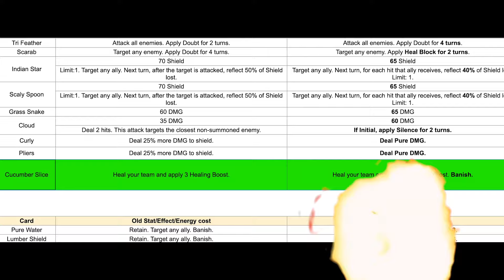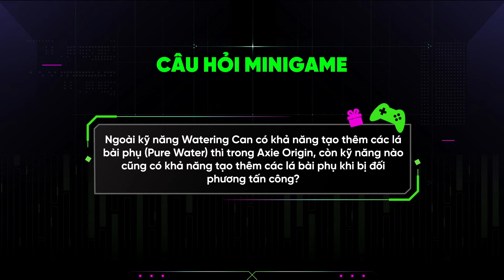Axie Origin V3 - Đội hình PHÒNG THỦ và HỒI MÁU - PLANT PLANT REP | GameFi Tutorials | Ancient8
Với những bạn nào thích lối chơi "nhây" với đối thủ thì đội hình PHÒNG THỦ HỒI MÁU - CÂY CÂY REP này sẽ là một sự lựa chọn không thể nào tuyệt vời hơn!

Cùng đón xem ngay video để hiểu hơn về đội hình HỒI MÁU - CÂY CÂY REP này nhé!
🎁🎁 ĐỪNG QUÊN THAM GIA MINIGAME Ở CUỐI VIDEO ĐỂ CÓ CƠ HỘI NHẬN $10 NHA!!"